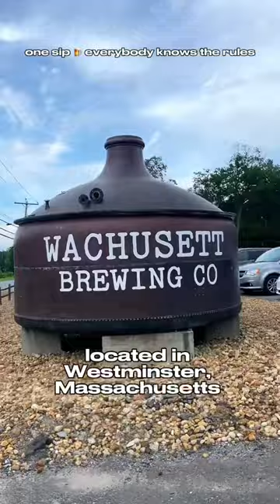📍Wachusett Brewing Company